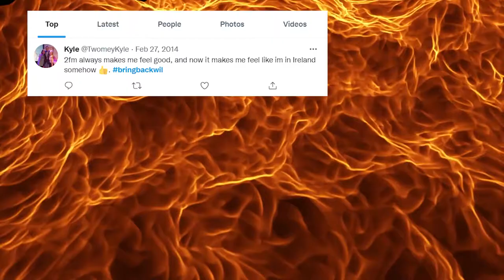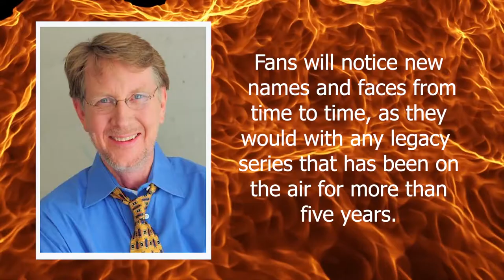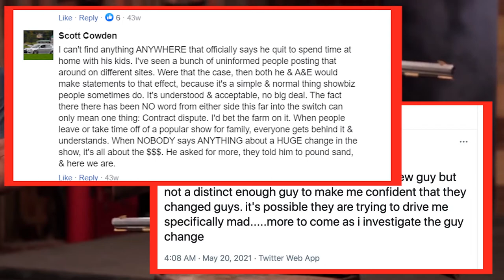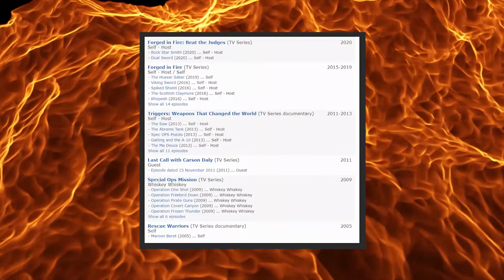Will Willis May MAKE A COMEBACK in Forged in Fire..